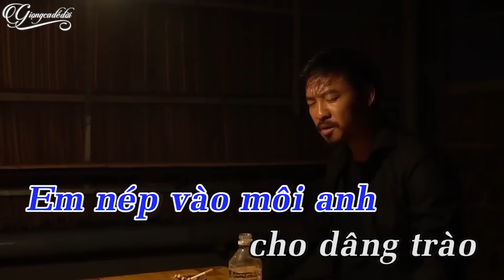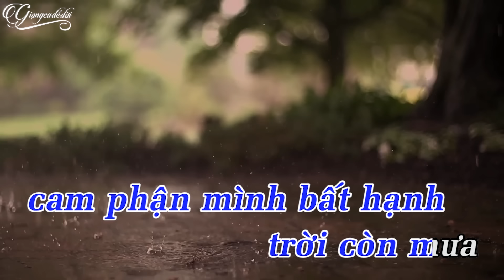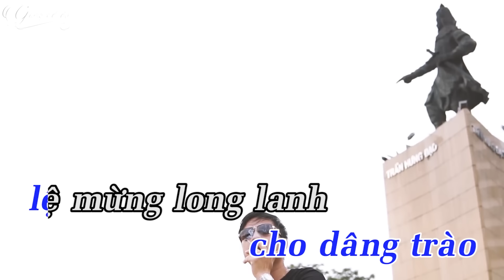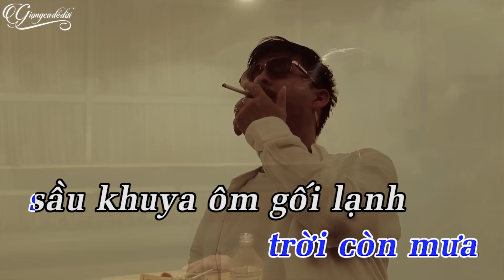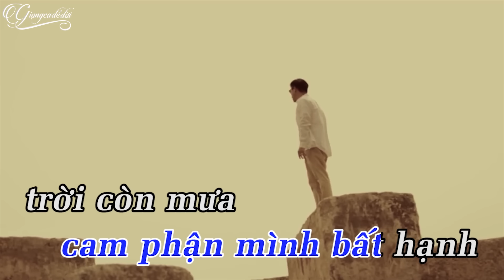[KARAOKE] Kiếp Buồn - Quang Lập BEAT TONE NAM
Em bước vào trong mơ, em không còn lạnh lùng bơ vơ..[KARAOKE] Kiếp Buồn - Quang Lập BEAT TONE NAM